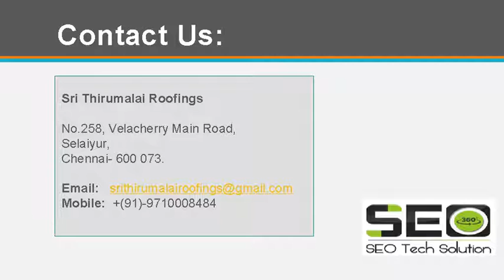Badminton Court Constructions Training ,Badminto Indoor Games beginers 2017 updats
18+ Years Service & 5532+ Clients,We are best Roofing Contractors,Factory Shed Construction,Industrial Shed Construction,
Metal Roofing Contractors,Badmitton Court Construction,Terrace Roofing Shed etc